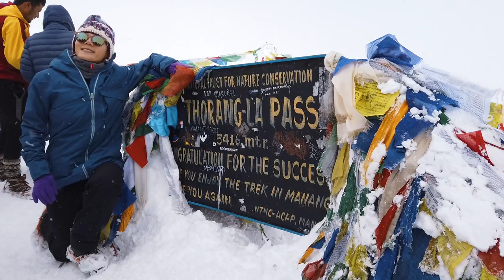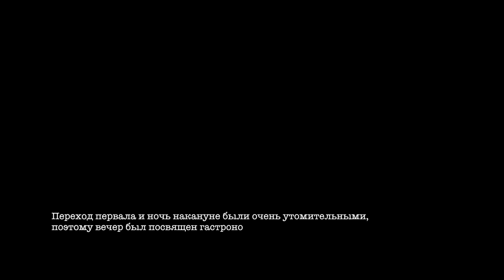Thorong La pass Annapurna Circuit / День 11 – Перевал Торонг Ла - пробка, снегопад и спуск на 1500 м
Это день я смонтировал в формате дневника, чтобы передать атмосферу главного дня трека Вокруг Аннапурны и перехода перевала Торонг Ла.
Непал, апрель 2019, трекинговый маршрут "Вокруг Аннапурны"